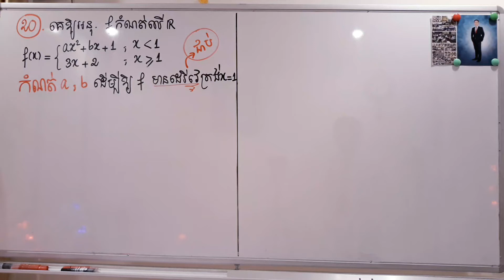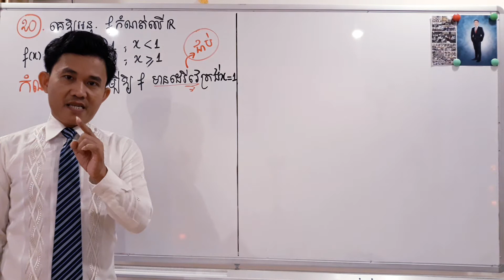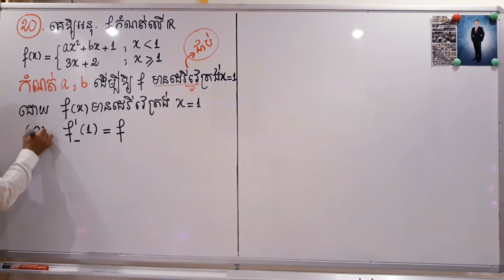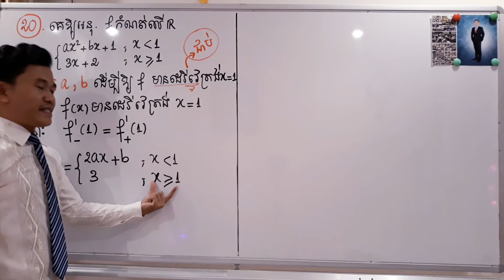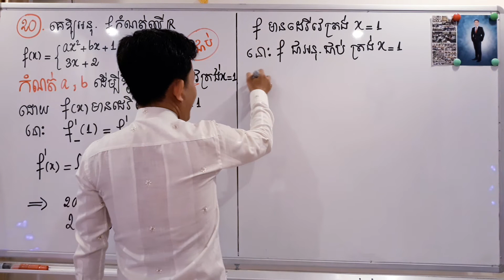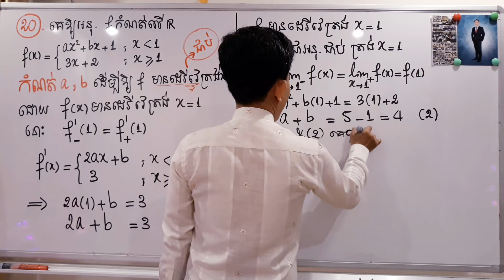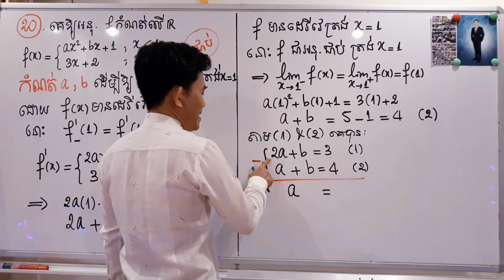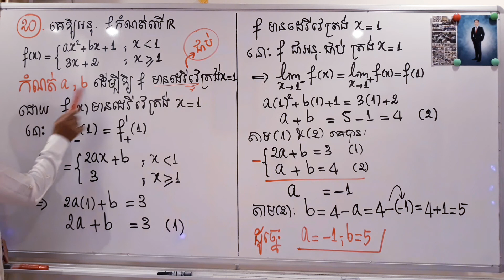ភាពមានដេរីវេ (តេស្ត20)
ភាពមានដេរីវេ (តេស្ត 20)